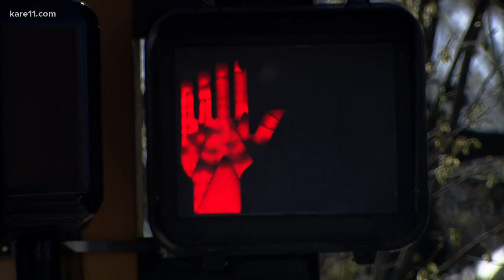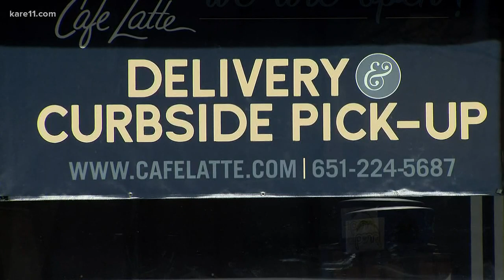Minnesota businesses adapt to new rules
Businesses can reopen for curbside pick-up and delivery under Minnesota's new stay-at-home order.